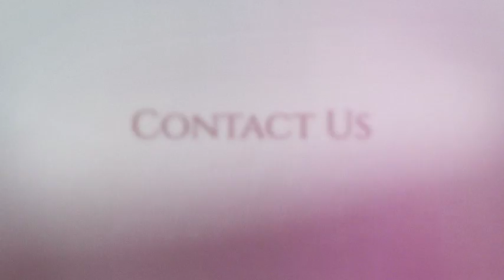Real Estate Photography in Glendora, CA | Baldy Vista Avenue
Real Estate Photography of a Vintage Home in Glendora, California 91741 on Baldy Vista Avenue | By Kasi the Photographer at the Real Estate Studio

The Real Estate Studio is based in Pasadena and Seal Beach, California and specializes in interior and architectural photography.

The Real Estate Studio is founded by Kasi Liz Hyrapett | Photographer

The Real Estate Studio is based in Pasadena and Seal Beach, California and specializes in interior, real estate, and architectural photography + unique property marketing services like Matterport 3D floorplans, walkthroughs, and real estate virtual reality.  Clients include realtors / real estate agents, home stagers, interior designers, architects, builders / new construction companies, general contractors, home staging companies, apartment managers, airbnb rentals, vacation rentals, investment properties, and more.